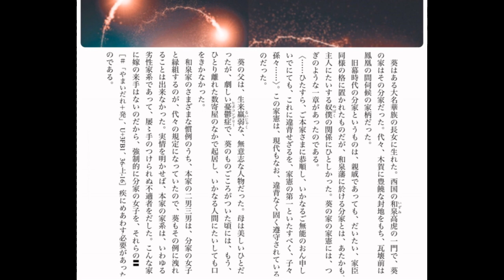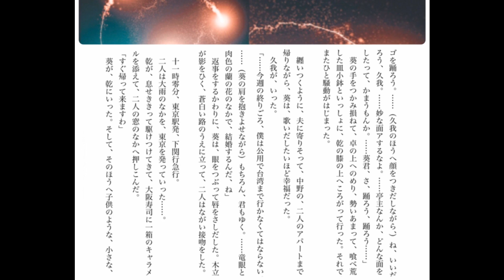朗読【推理・ミステリ】久生十蘭 『金狼』第二回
久生十蘭『金狼』（全5回）

『金狼』
「新青年」1936年7-11月号

※前回の話
スタンドバー『那覇』のマスター糸満南風太郎が殺された。死体発見時に店にいた客はみな遺産相続の件で匿名の人物から呼び出されていたことがわかる。
二十日鼠の乾、菜葉服の古田、酒鼻の新聞記者・西貝、シネラリアのダンサー・葵、無職の美青年・久我千秋の五人は警察で事情聴取を受ける。

久生 十蘭
1902年4月6日 -
1957年10月6日